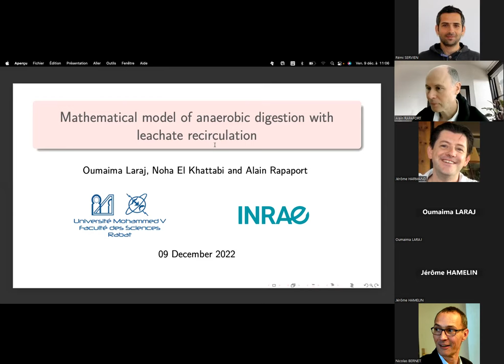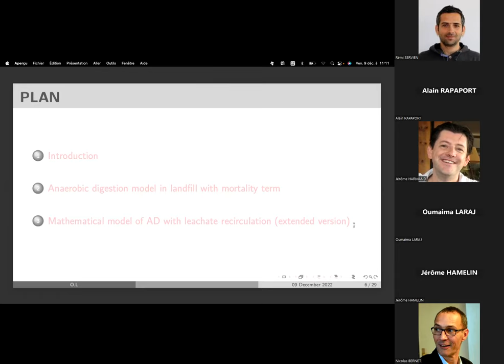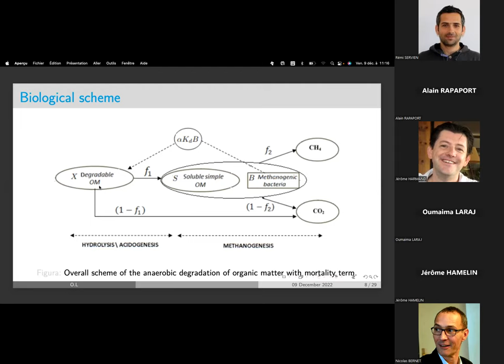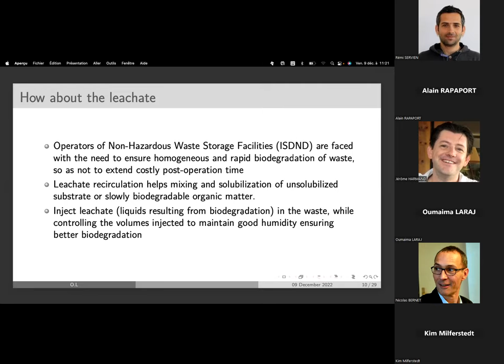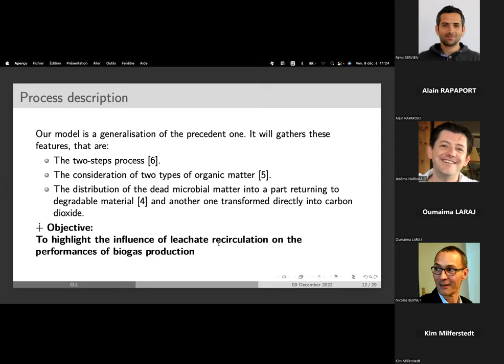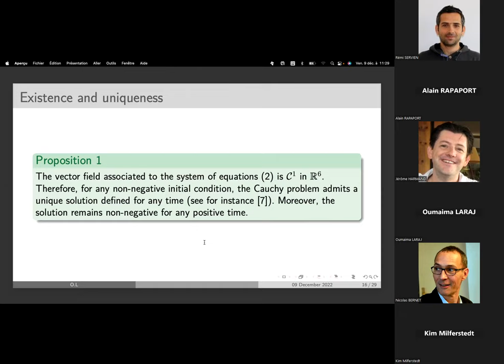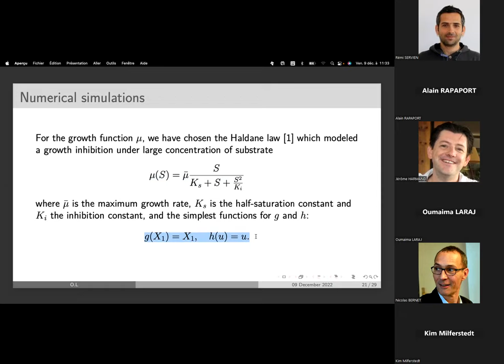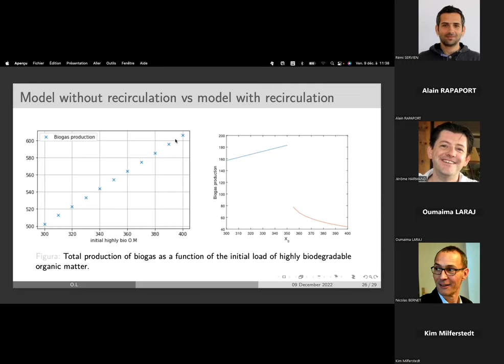Séminaire par O. Laraj (Univ. Mohammed V Rabat)(09/12/22)“Mathematical model of anaerobic digestion"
Séminaire en ligne par Oumaima Laraj (Univ. Mohammed V Rabat) (09/12/22) “Mathematical model of anaerobic digestion with leachate recirculation”. Pour plus d'infos